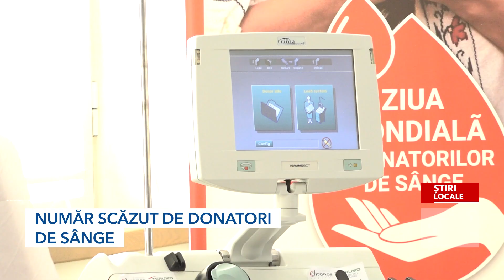NUMĂR SCĂZUT DE DONATORI DE SÂNGE